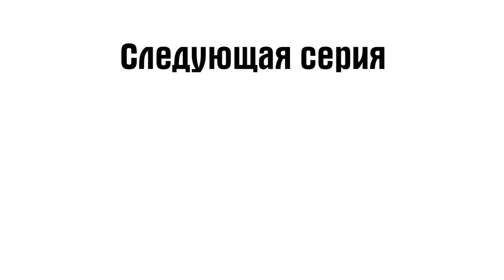58. Очередной подготовленный урок по бизнесу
Олег, ученик из России, который грызет гранит науки в одной из британских школ. Олежка умный и способный парень, но лень мешает ему учиться... Я помогаю ему побороть лень, исправить оценки и поступить в новую школу.

В этой серии мы занимаемся по бизнесу...